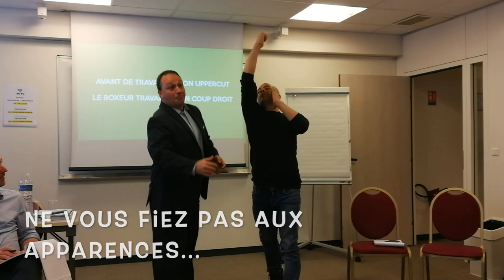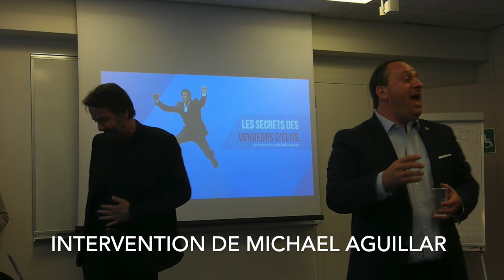Masterclass école de conférenciers professionnels EDCP saison 2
Devenir conférencier professionnel. Le rêve d'une vie. D'ailleurs, je n'étais pas prédestiné à faire des conférences.
Dans ce vlog, je t'invite à découvrir la suite de mon aventure au sein de l'école des conférenciers professionnels de Michel Poulaert et qui sait, peut-être que cela suscitera une aspiration pour un métier que tu n'avais pas envisagé.

Il est impensable de pouvoir retranscrire une expérience si sensationnelle en vidéo. Cette petite synthèse vous donnera un aperçu de ce que vous pourriez vivre aussi.

Cet expérience humaine et professionnelle a tout bonnement changé ma vie !

Les inscriptions de la 3 -ème promo sont ouvertes !

Retrouvez aujourd'hui une nouvelle vidéo sur YouTube, ma chaîne est principalement axée sur des sujets autour du développement personnel et professionnel en passant par mes conférences et des vidéos prise de conscience.

📎 𝗟𝗜𝗘𝗡𝗦 𝗨𝗧𝗜𝗟𝗘𝗦

▪️ Retrouvez de 𝐧𝐨𝐮𝐯𝐞𝐥𝐥𝐞𝐬 vidéos 𝐜𝐡𝐚𝐪𝐮𝐞 𝐯𝐞𝐧𝐝𝐫𝐞𝐝𝐢 à 18h sur ma chaîne YouTube.
▪️ 𝐒𝐨𝐮𝐯𝐞𝐧𝐞𝐳-𝐯𝐨𝐮𝐬, un pouce en l'air & un commentaire c'est d'enfer

🎯 𝗦𝗨𝗜𝗩𝗘𝗭- 𝗠𝗢𝗜

💁‍♂ 𝗤𝗨𝗜 𝗦𝗨𝗜𝗦-𝗝𝗘

Je suis Mathieu Boinet, conférencier professionnel spécialiste de l'audace & auteur.
Par le biais de la conférence entreprise, je parcours la francophonie entière pour partager une vision audacieuse et innovante de l'entreprise de demain. Une conférence punchy, impactante, dynamique et interactive qui vous assurera de passer un agréable moment Ma conférence signature : " L'entreprise de demain doit oser l'audace !" aborde le thème de l'audace en entreprise.

Pourquoi ? Aujourd'hui l'audace est perçue dans les entreprises françaises comme une sclérose collective ! (Psychologie magazine/ Pourtant un sondage du MEDEF explique très clairement qu'avant de favoriser l'innovation dans les entreprises françaises, nous devons avoir l'audace de changer les mentalités comme en développant la culture de l'innovation en passant par celle de l'échec !

Inspiré de conférenciers professionnels connus comme Michel Poulaert, Michael Aguillar, Philippe Gabillet, Régis Rossi, Gaël Chatelain, c'est avec passion que j'interviens dans vos entreprises pour contribuer à la pérennité de vos organisations. Format de conférence keynote, conférences Ted ou conférence spectacle dite "conférence gesticulée". Possibilité de commander de 30 à 90 min.

L'ENTREPRISE DE DEMAIN DOIT OSER L'AUDACE - conférence Mathieu Boinet
conférence Le Grand Rex - Paris

L' audace est le premier facteur d'innovation, de créativité, de leadership et d'engagement pour votre entreprise. Servez-vous le dirigeant prêt à intégrer l'audace et l'optimisme dans votre organisation ? Conférences KEYNOTE / MOTIVATION.